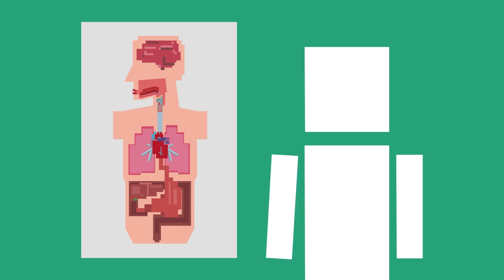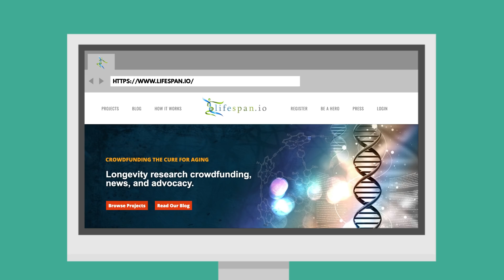Live 200 Years? This Is How You Could Do It.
What would you do with an extra hundred years?

Life Noggin Team:
Written by Michael Sago and Sophie Bakoledis